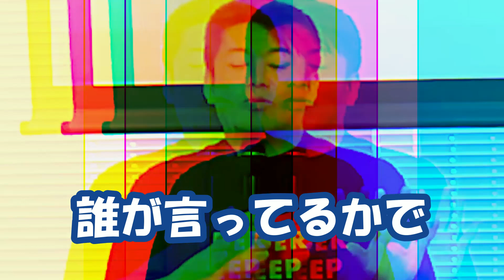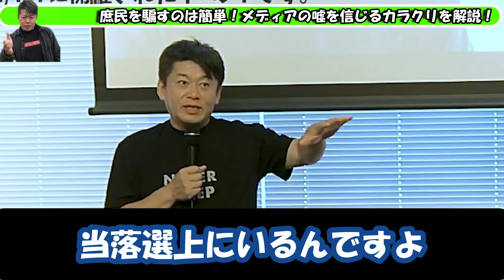【堀江貴文】信じる事はコントロールされている？庶民を騙すのは簡単！嘘を信じるカラクリを解説します（ホリエモン 切り抜き ガーシー 暴露 週刊文春）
ホリエモン 堀江貴文さんの動画の切り抜きを公開しています。

なぜホリエモンは“売れない本”を出すのか？誰でもできる「国の動かし方」とは【三輪綾子×堀江貴文】